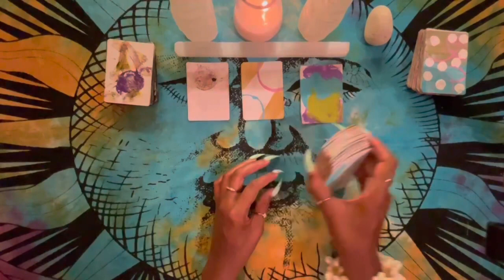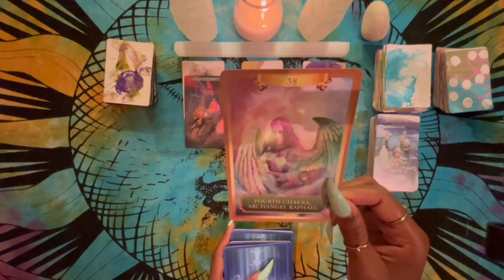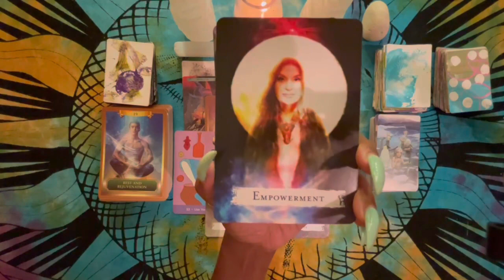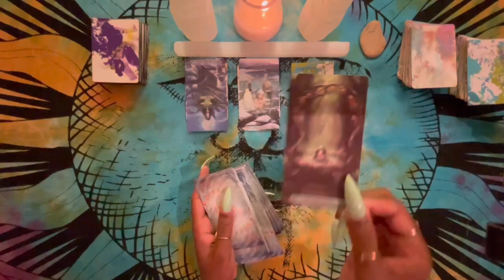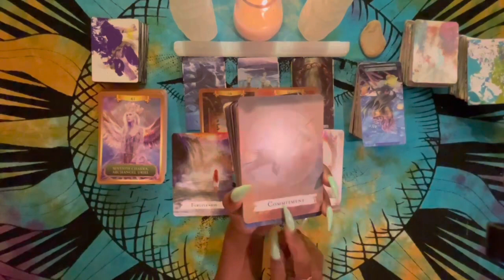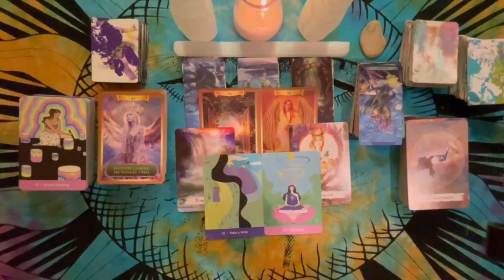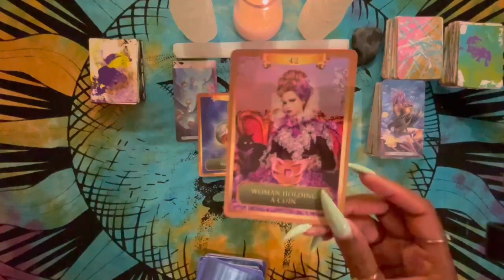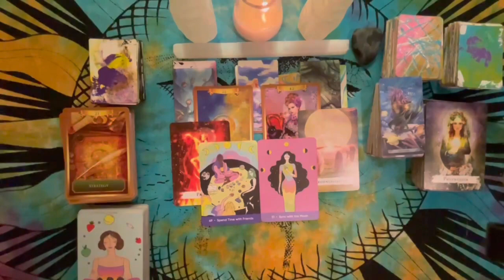❤️Pick A Card❤️ How Do People View You? | Friends 👯‍♀️| Family 👨‍👩‍👧‍👦| Lovers❤️|Tarot Reading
TIMESTAMPS:
Pile 1 1:01
Pile 2 14:00
Pile 3 27:08

Want a private reading with me???

WANT TO TIP/SUPPORT??? Not necessary but always appreciated 🥰🥰😘

🃏Decks used In this video:
Intuitive Decks: Made By Me
Mermaid Tarot
Energy Oracle Cards
Spellcasting Oracle Cards: A...
The Sacred Self-Care Oracle: A 55-Card Deck and Guidebook

If you do not resonate with this reading it is totally OK. There are plenty of Tarot readers out there on YouTube that might resonate with you. ☺️❤️